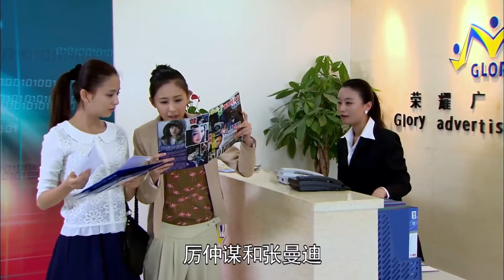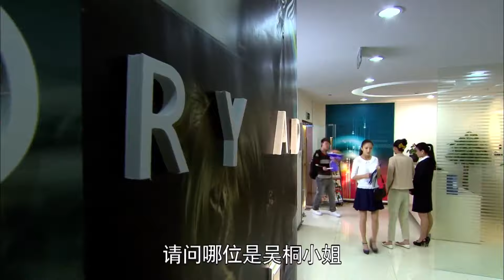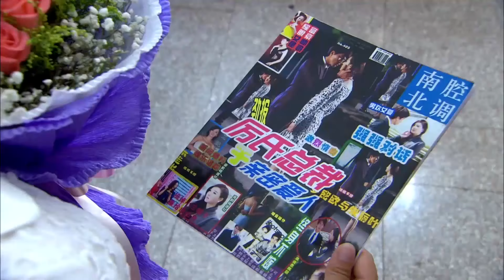霸總竟要和心機女結婚，灰姑娘吃醋質問，霸總立刻送鮮花證明對她的唯一愛意！【戀戀不忘 Loving, Never Forgetting】